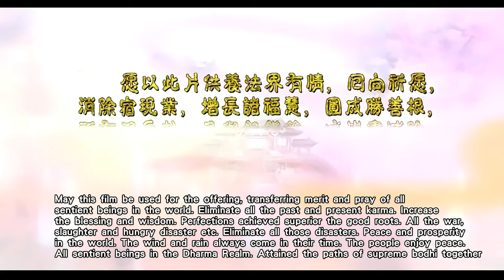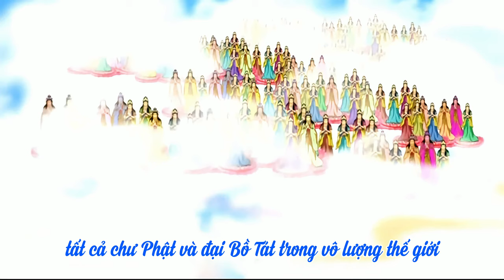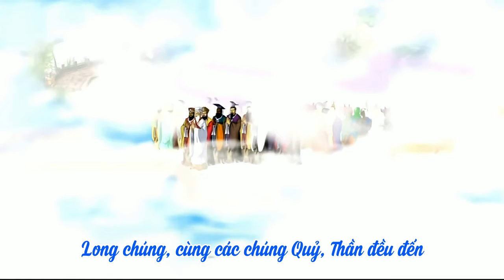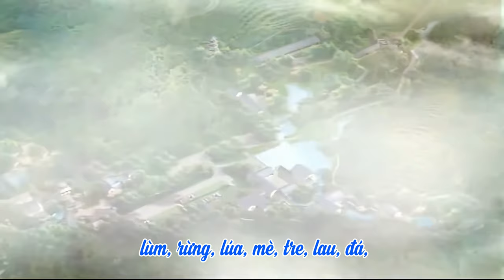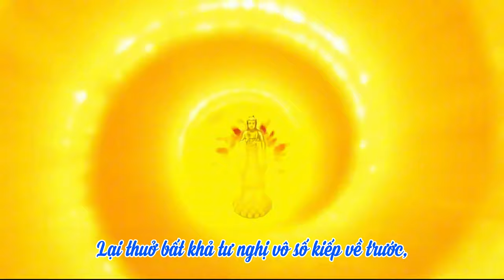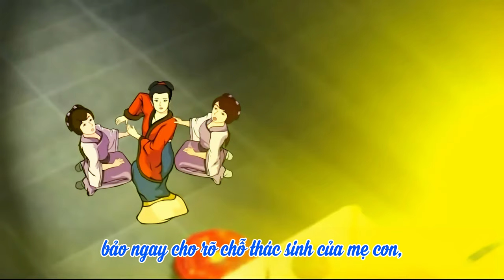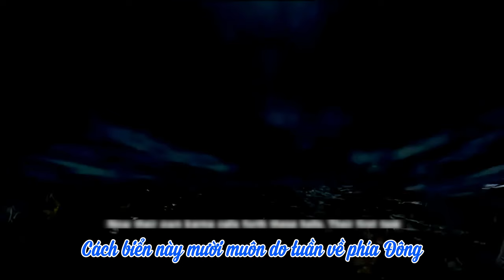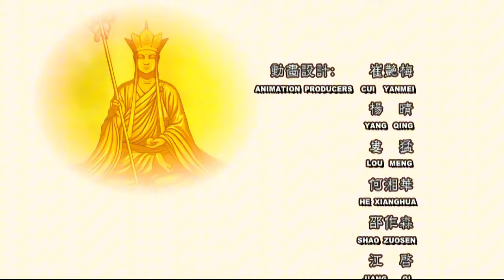Phim Hoạt Hình Kinh Địa Tạng - Phẩm 1 | Thần Thông Trên Cung Trời Ðao Lợi | HT Thích Trí Tịnh | 4K